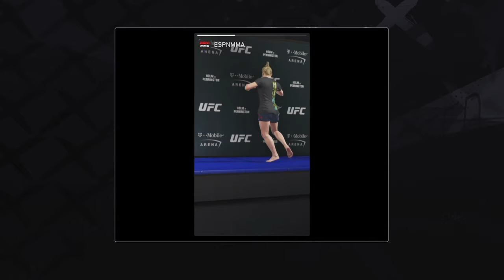Zenovia Volkov vs Holly Holm [Fight 2] UFC Bantamweight Championship | Submission 5th Round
HollyHolm wants her 2nd fight against Zenovia Volkov for the UFC Bantamweight Championship.

Fun Facts:
Zenovia Volkov was originally made from WWE 2K19 before UFC 4 was free on PlayStation Plus.

My own fictional character named: Zenovia "The Wolf" Volkov is my own fictional UFC wrestler and BJJ fighter from Dagestan, Russia.

Zenovia Volkov is reference to KhabibNurmagomedov and KhamzatChimaev.

Results:
Zenovia Volkov wins by submission against Holly Holm on Round 5 - 2:49

Chime: $GCXBUGaming